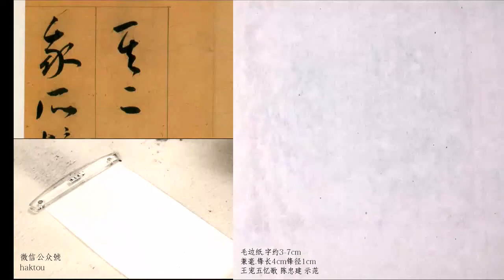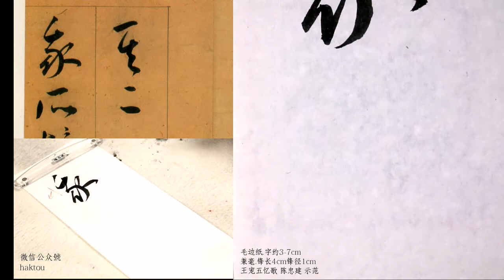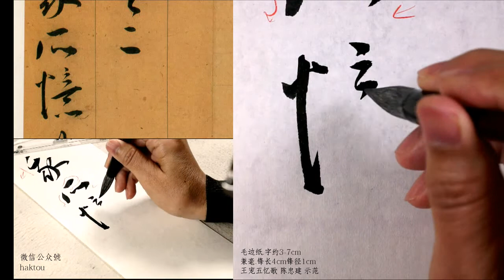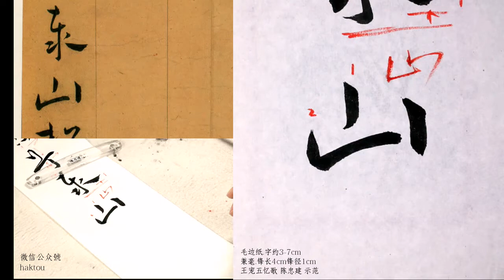15其二我所憶兮泰山松秦皇